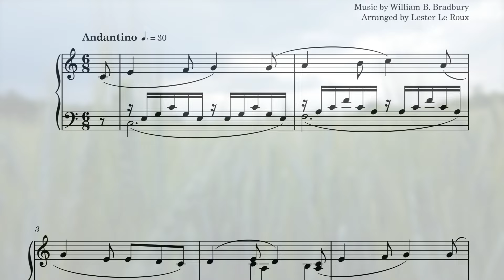Sweet Hour of Prayer | Easy Piano Arrangement | Piano Instrumental